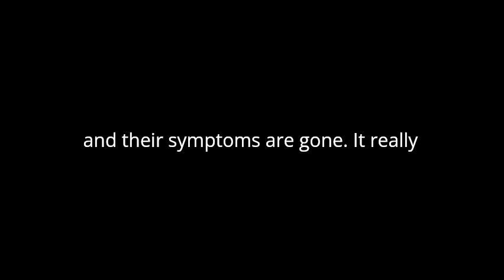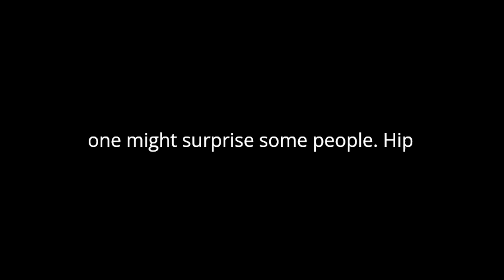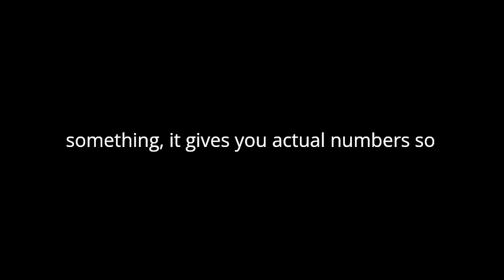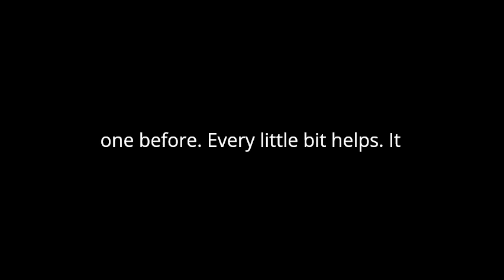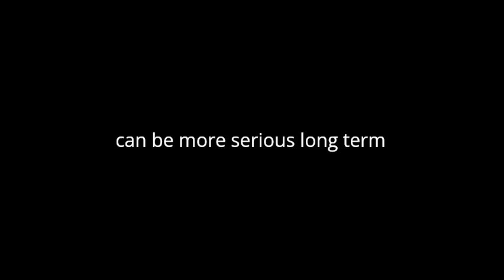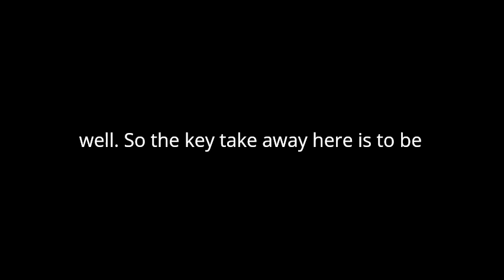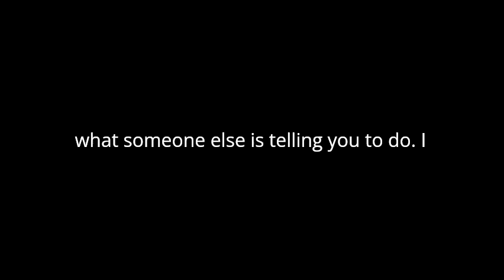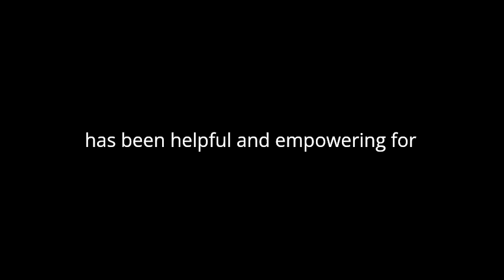Podcast on the advisability of continuing to take a proton pump inhibitor PPI ‐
I gave this couple information from this decision aid and they produced this podcast. I think you might find it interesting.